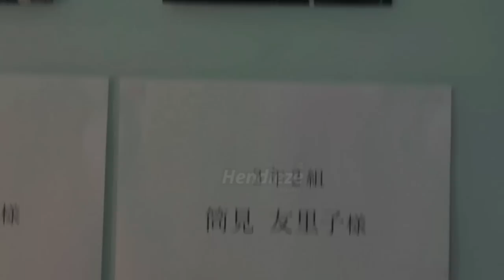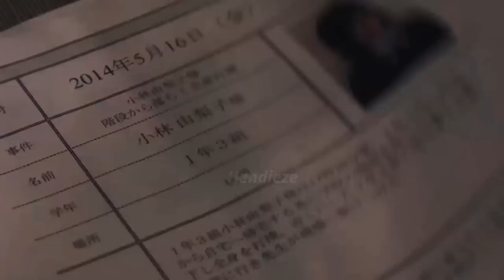SIAPA PUN YG BERANI MENENTANG MURID DENGAN NAMA LEGENDA INI AKAN SENGSARA | Rangkum Dorama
Judul ada di awal video 00:00